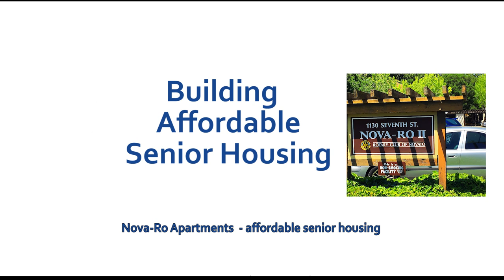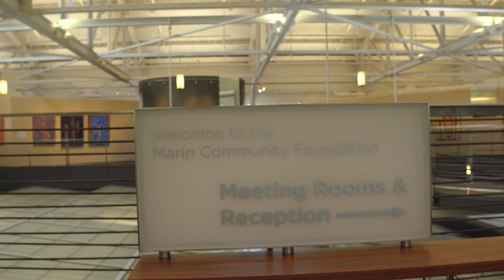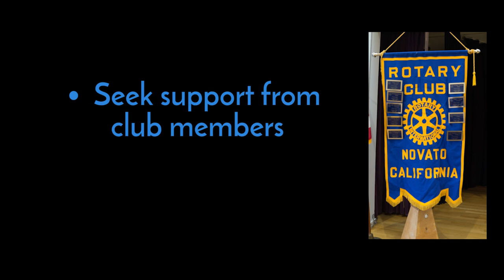The History of Nova-Ro Affordable Senior Housing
The history of Nova Ro  Apartments built by members of the Rotary Club of Novato . It began in 1973; by 2003, 126 units in three complexes have been complied and  are fully occupied. It's a model of cooperation, compassion and volunteering.